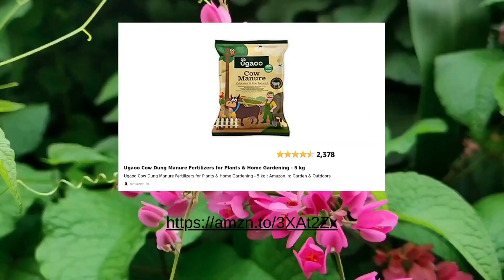Best deals on Amazon for lawn And garden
ugaoo cow dung
ugaoo coco peat
trust basket gardening tools